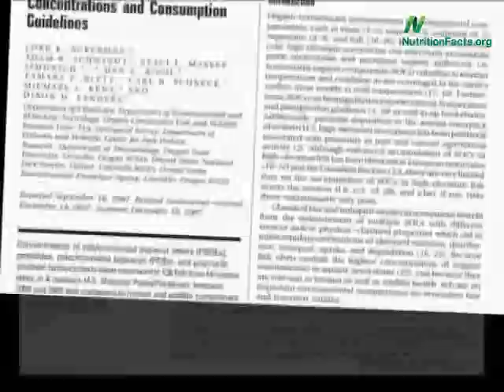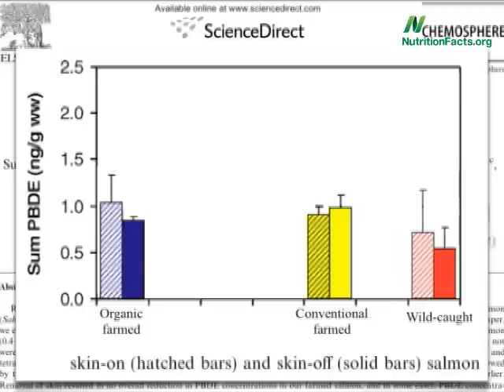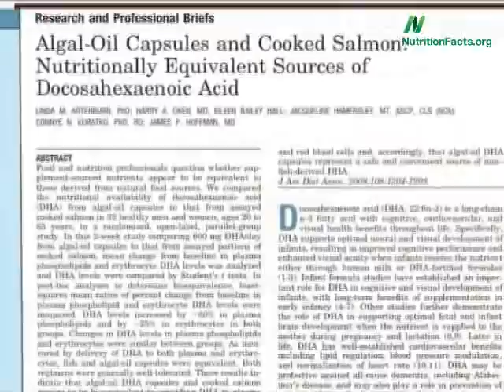The Problem with Organic Salmon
DESCRIPTION: Much of our fish supply is so polluted that algae-derived sources of long chain omega-3 fatty acids may be safest option. Have a question about this video? and I'll try to answer it! And check out the other videos on fish and industrial toxins Also, there are 1,449 other subjects covered in the rest of my videos--please feel free to explore them as well!

And check out my associated blog post EPA dioxin limit has National Chicken Council worried products could be declared "unfit for consumption".